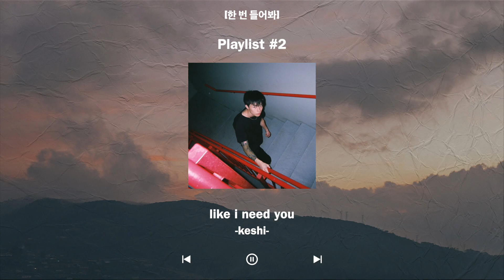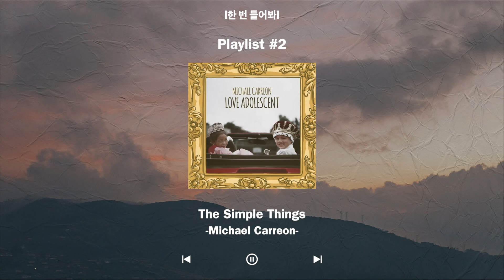[playlist/광고] 아무 생각없이 듣기 좋은 잔잔한 팝송 모음 #2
※ 문의 이메일 주소는 채널 정보에 있습니다
[0:00] 1
[3:44] 2
[7:08] 3
[10:11] 4
[13:40] 5
[16:55] 6
[20:43] 7
[25:50] 8
[30:13] 9
[32:47] 10